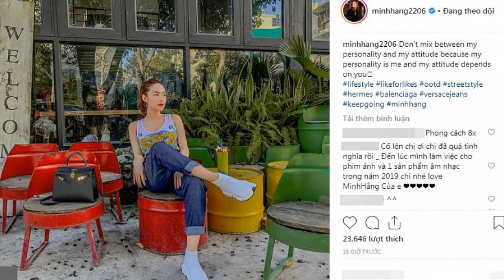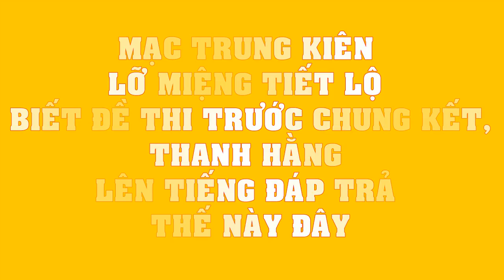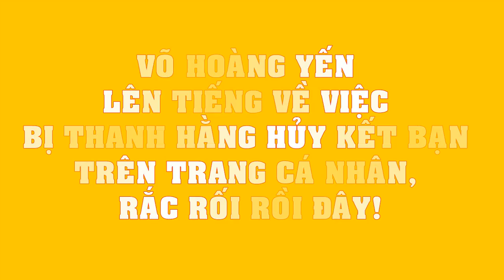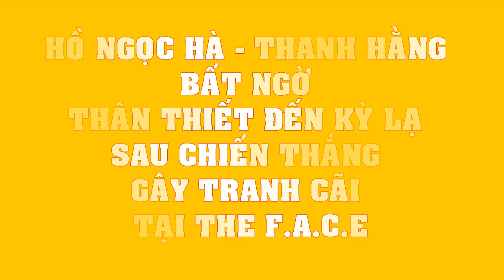Minh Hằng BẤT NGỜ đáp trả dư luận hậu đại cuộc The F.A.C.E 2018 khiến ai cũng NGỠ NGÀNG!